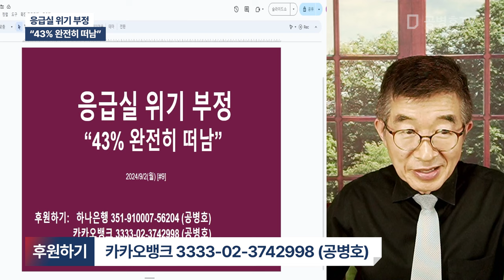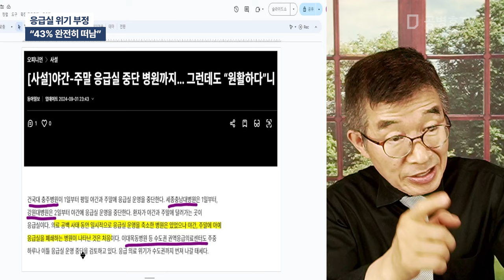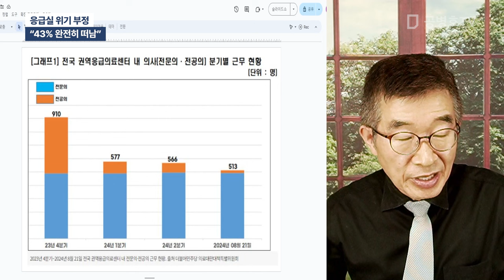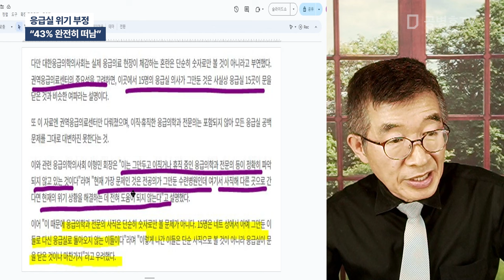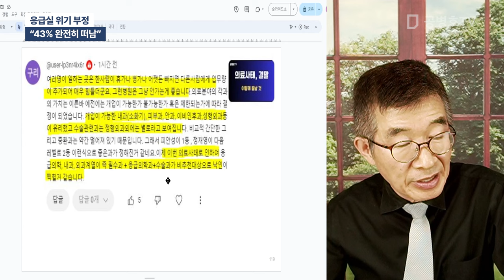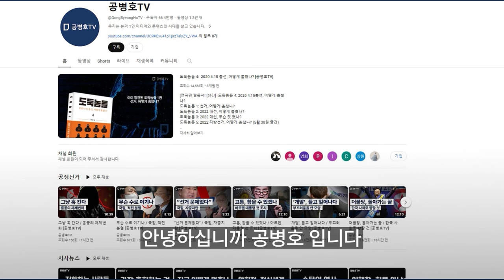응급실 위기 부정 / "43% 완전히 떠남" [공병호TV]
Bitcoin : 3MTW849AkP2ftLeSK2teZHMmzLu7Z83s9U